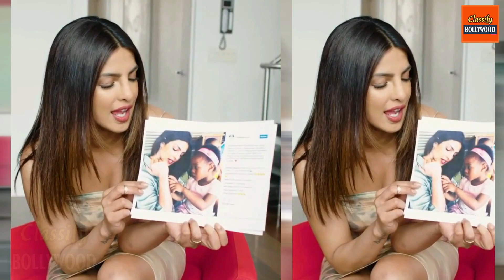Priyanka Chopra's Daughter Malti First Time With Nani..priyanka chopra baby girl in india..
priyanka chopra daughter photo..priyanka chopra's baby malti marie chopra jonas first time with nani madhu chopra..priyanka chopra baby with family